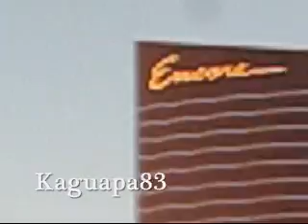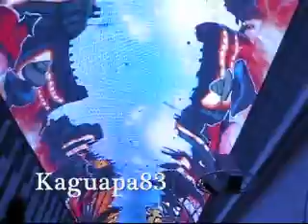Paseando en Las Vegas 2da Parte.